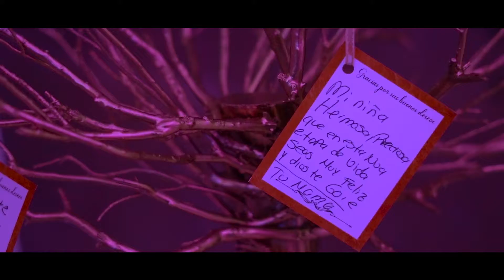Ilse Santana - Resumen B